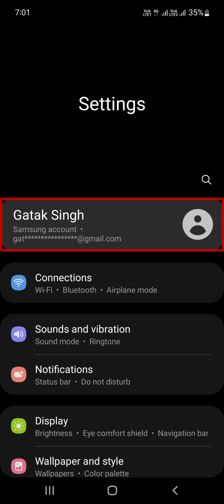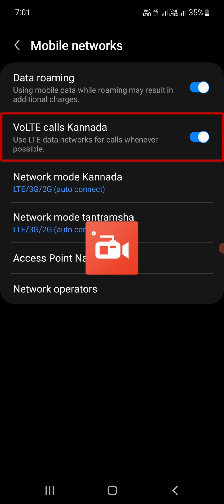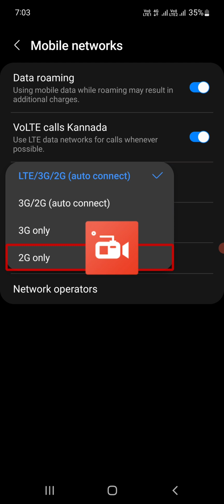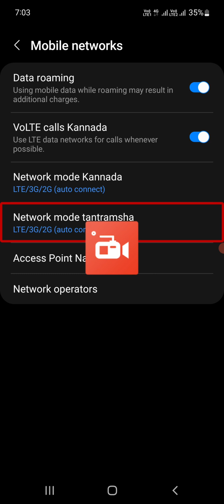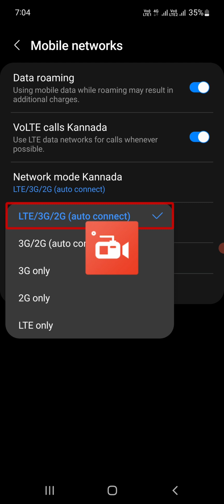ನಮ್ಮ ಮೊಬೈಲ್ 5G networkನ ಬೆಂಬಲ ಹೊಂದಿದೆಯೇ ಎಂದು ತಿಳಿದುಕೊಳ್ಳುವುದು ಹೇಗೆ? 5G mobile support, Gatak Singh.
in this video, Ghatak Singh will be teaching a simple method, through which you can easily find out whether your mobile supports for 5G network or not. please subscribe to this channel for more such useful content.